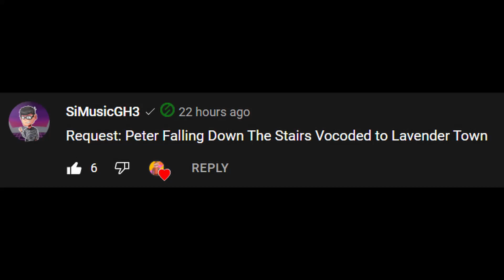Peter Falls Down the Stairs vocoded to Lavender Town